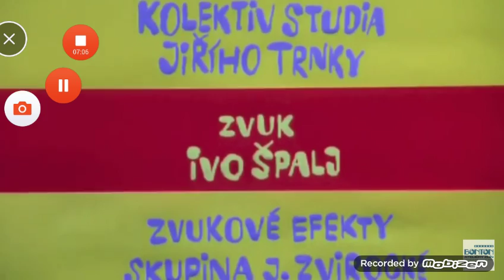Parodie patva mat